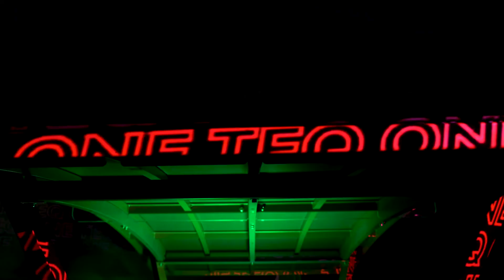Teqball One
Teqball One is the fantastic non-foldable version of the Teqball Smart table, a wonderfully designed and innovative piece of sports equipment, that has created a new football based sport, called Teqball.